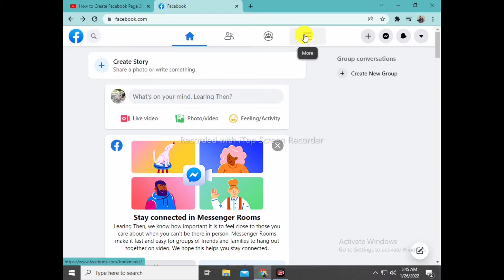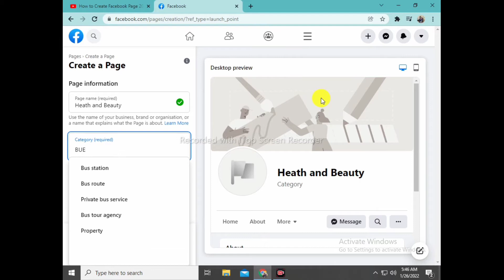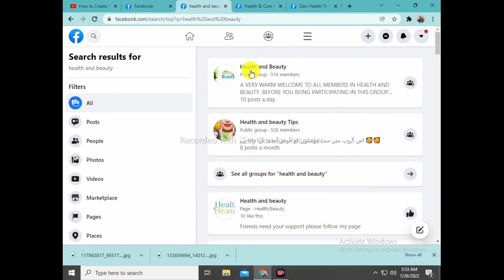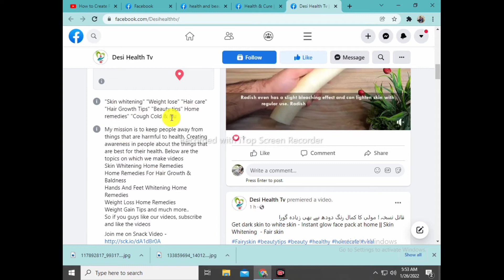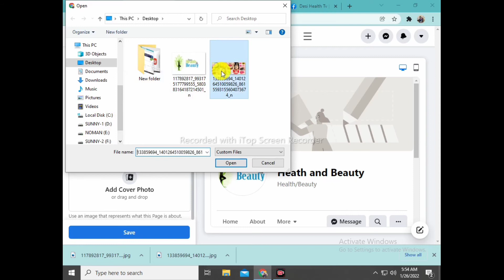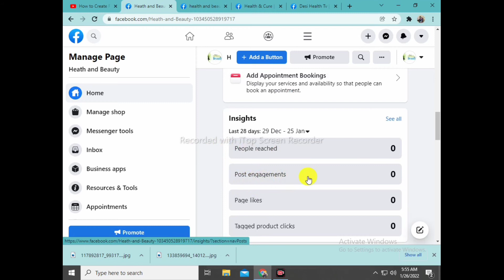Facebook Page Banane Ka Tarika | How To Create Facebook Page Easily & Earn Money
Facebook Page Banane Ka Tarika | How To Create Facebook Page Easily

Hello youtube: about in this video how to create professional facebook page for Free promote your YouTube Channel. And how to create facebook page easily on android.
Es video me facebook page kaise banaye mobile se aur facebook page lo banane ka tarika complete detail ke sath aap ke sath share kia gaya hai.